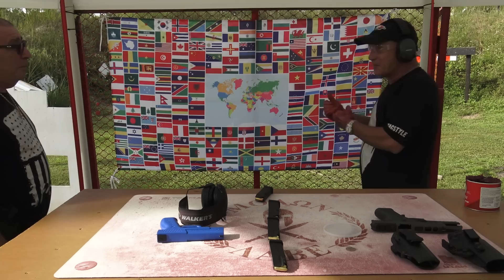Master Grip el agarre perfecto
MIRA MIS ACCESORIOS FAVORITOS Y LO QUE UTILIZO EN MIS VIDEOS DE AMAZON

Haz clic en el timbre para recibir una alerta cuando se publiquen nuevos videos.